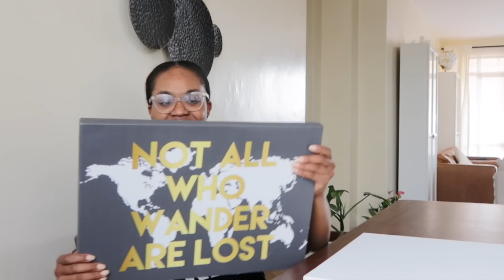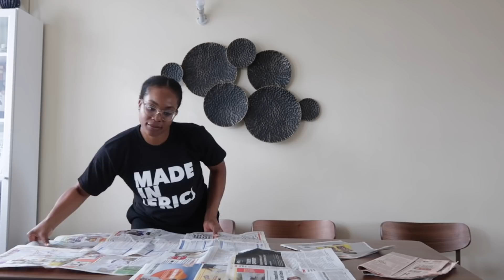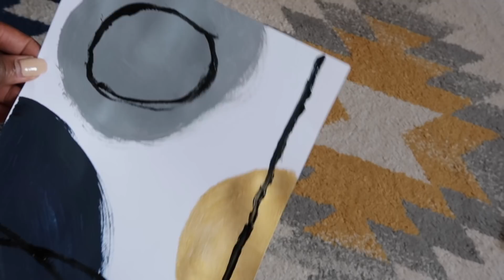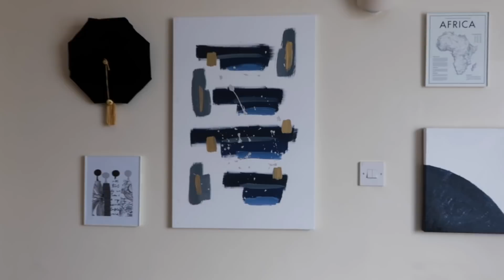Creating Art as Self Care | DIY Canvas Art & Dip Dye Macrame Wall Hanging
Whew - times are tough, but this week I immersed myself into creating art as a form of self care. I made some canvas art using acrylic paint and a dip dye macrame wall hanging to adorn my walls!

Paint supplies: Textbook Centre
Cord: Officemart
Black Art Print